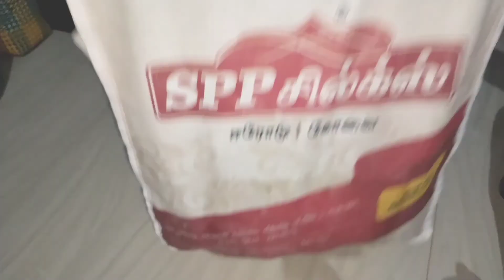Full day vlog/ 10 நாள்ஆனாலும் Fridges ல காய்கறிகள் வாடாமல் இருக்க டிப்ஸ்/ எங்க வீட்டு 2 புது உறவுகள்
Fullday vlog,Kitchen cleaning tips,How to store vegetables in fridge Tamil,Keerthu's Home Entertainment,10 naal aanalum fridge la kaikarikal vadamal iruka tips,Fridge storage tips